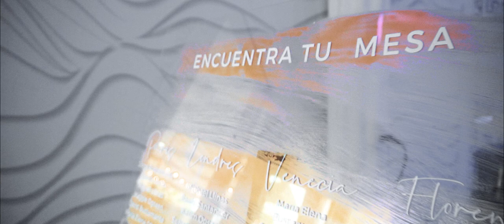Wedding Jorge & Fran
Equipment:
Sony a6300
Sony 16-50mm 3.5
Sigma 30mm 1.4 DC DN
Zhiyun Crane (V2)
Grading in Adobe Premiere Pro CC 2017 with a LUT
Was shot in 1080p/120fps/100Mbit
Picture Profile: PP9, Slog2